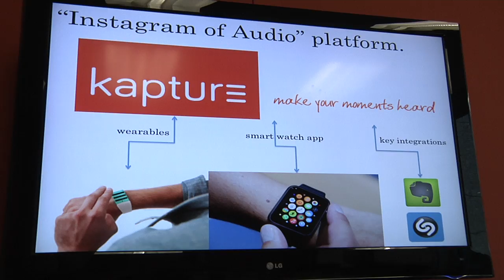Founder Story: Kapture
Kapture is a wearable device that you tap when you hear something worth saving. That tap sends the previous minute of audio to your smartphone, where Kapture’s app allows you to edit it, and either keep it to yourself or share it with the world. The company went from an idea on a piece of paper in January of 2013, to a physical product that is being introduced into the market.  Kapture received its first and largest investment from Ohio Third Frontier partner CincyTech, and works out of Cintrifuse, another Ohio Third Frontier partner in Cincinnati, Ohio.